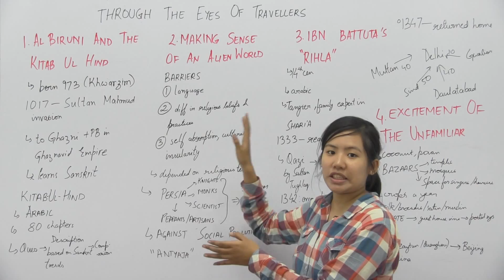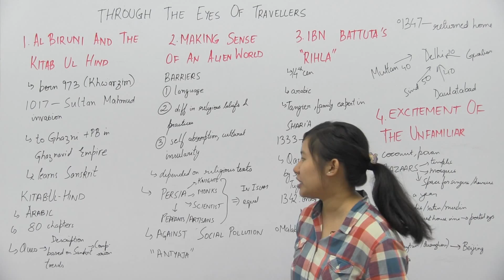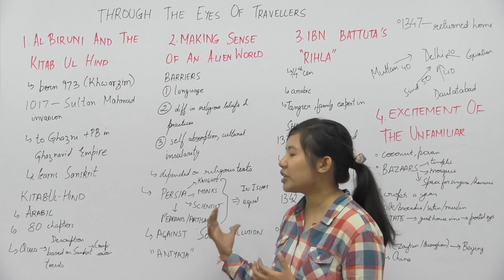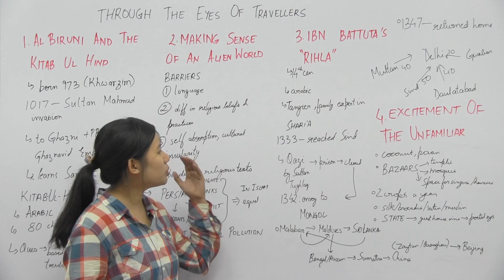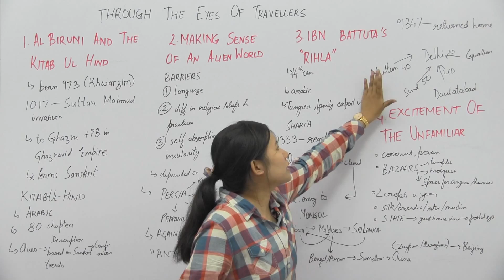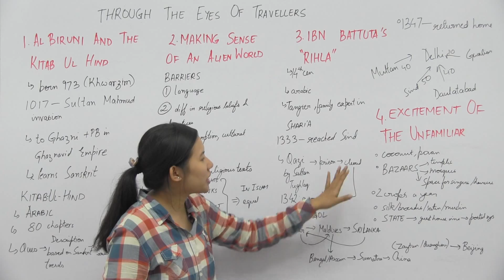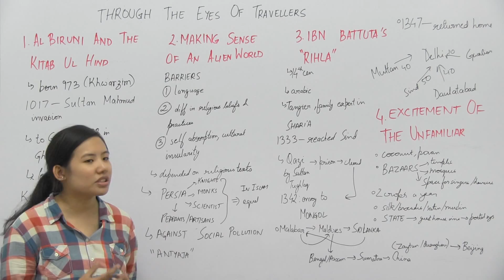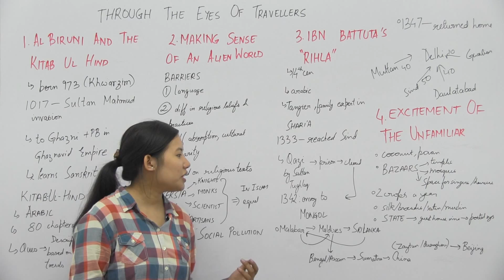History_XII_Through the Eyes of Travellers_Part1_Al Biruni & Ibn Battuta_Shefali Khunnu